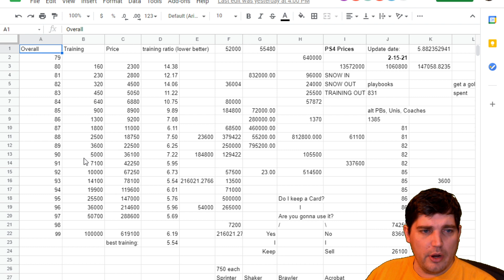NEW LIMITEDS TOMORROW AND RUNNING SERIES 4 OUT OF DODGE!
Today we go through the limited tease for tomorrow and speculate and who else could be joining him. We talk about the awfulness of series 4 and what to do now before then.